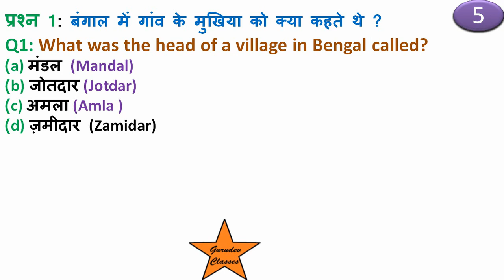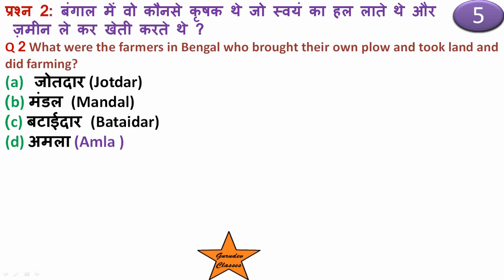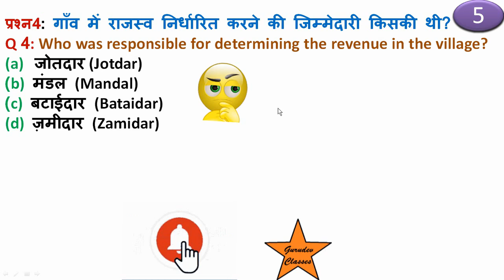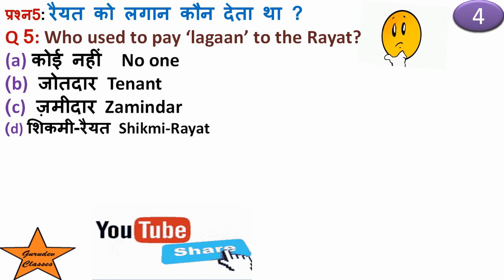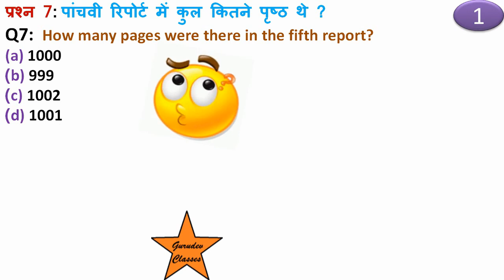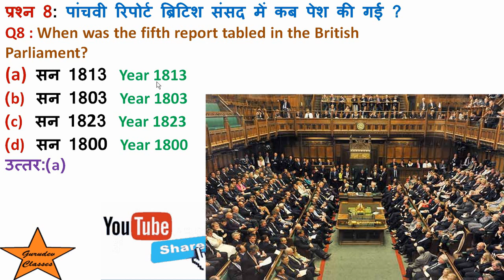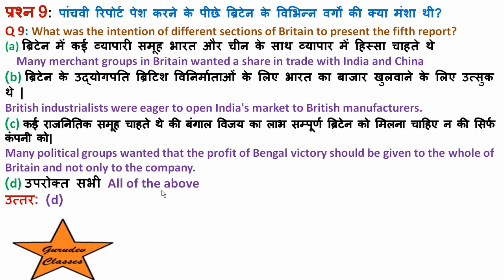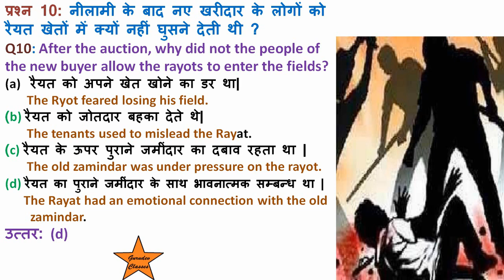MCQ QUIZ based on Ch10 उपनिवेशवाद और देहात Colonialism and the countryside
उपनिवेशवाद और देहात , Colonialism and the countryside , MCQ CHAPTER 10 CLASS 12 HISTORY, MCQ QUIZ based on Ch10
History Chapter 10 , QUIZ(Multiple choice question) based on Ch10 उपनिवेशवाद और देहांत Colonialism and the countryside